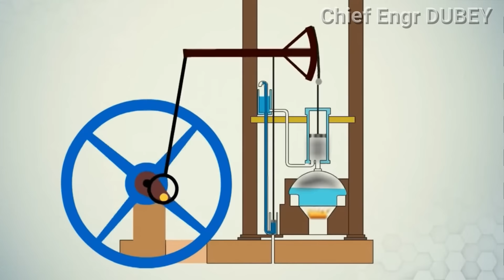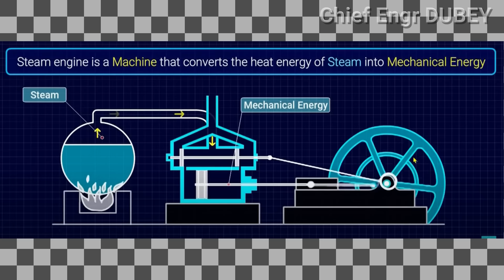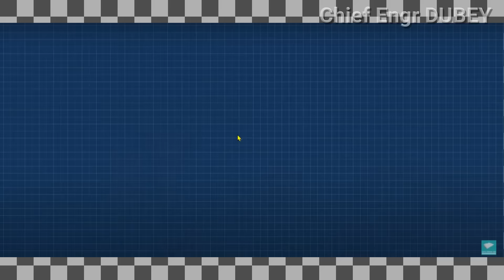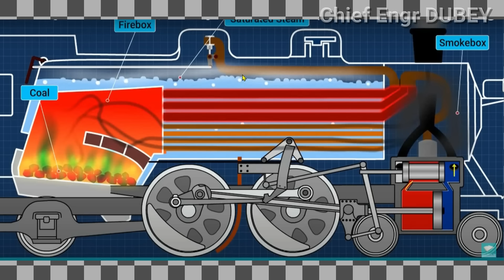Steam Engine / Reciprocating / How It Works / भाप का इंजन / भाप पारस्परिक इंजन / कोयला छुक छुक इंजन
A steam engine is a heat engine that performs mechanical work using steam as its working fluid. The steam engine uses the force produced by steam pressure to push a piston back and forth inside a cylinder. This pushing force can be transformed, by a connecting rod and crank, into rotational force for work.
आखिर कैसे चलता है कोयले से इंजन :
कोयले से ट्रेन को चलाने वाला वाष्पयान या भाप का इंजन एक प्रकार का उष्मीय इंजन है। जो कार्य करने के लिये जल-वाष्प का प्रयोग करता है। इसमें रैकाइन चक्र नामक उष्मा-चक्र काम में लाया जाता है।
वैसे तो ट्रेन का इंजन कोयले , डीजल, इलेक्ट्रिक एवं अन्य ऊर्जाओं से भी चलता है। कोयले से चलने वाले इंजन में खास तरह की उर्जा उत्पन्न करने की क्षमता होती है। हमने अक्सर देखा है की कोयले से इलेक्ट्रिक ,बड़े-बड़े फार्मा हाउस, बड़ी-बड़ी मशीनें ,विद्युत संयंत्र एवं अन्य कई प्रकार की  मशीने चलती है।